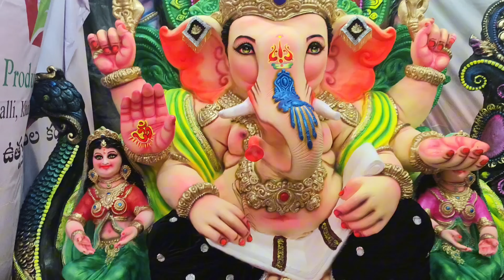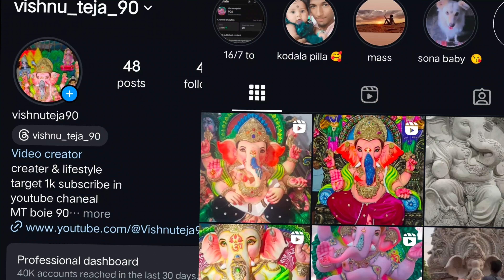🎨Colour🐘Ganesh🕉️idols 2024 making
🎨Colour🐘Ganesh🕉️idols 2024 making || Proddatur vishnuteja90 kadapa #2024
Proddatur
👉Youtube chaneal's👈
1st______ vishnuteja90

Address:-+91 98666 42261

Title: Amazing Ganapathi Idols Making Process | Viral Trending Video 🕉️🐘✨

Description: Welcome to our mesmerizing journey into crafting exquisite Ganapathi idols! 🎨 Watch as skilled artisans bring divine beauty to life with every sculpting stroke. From intricate detailing to vibrant colors, each idol is a masterpiece of tradition and craftsmanship. 🌟 Join us and witness the magic unfold! 🙏🔔

శీర్షిక: అద్భుతమైన గణపతి విగ్రహ నిర్మాణ ప్రక్రియ | వైరల్ ట్రెండింగ్ వీడియో 🕉️🐘✨

వివరణ: మా అద్భుతమైన గణపతి విగ్రహ నిర్మాణ ప్రక్రియకు స్వాగతం! 🎨 మాటల కళ్ళకు కాంపు రాసుకుందాం, విశ్వాసాన్ని తర్వాత నివాసంలో ప్రతి వ్యాపార్యంత విద్యాలయం. కనపాతి వినాయకuni ప్ ల వ ్ ం ల ు, ం ల ప